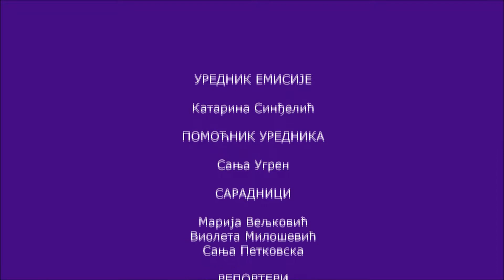Emisija "Đak reporter" epizoda 7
Projekat „Đak reporter“ dobija novi izlog. Pored magazina Plamenko, sastavnog dela Sportskog žurnala, koji objedinjuje najbolje tekstove novinarskih sekcija i učesnika projekta iz cele Srbije, te objava na sajtu Saveza za školski sport Srbije i društvenim mrežama, pokrenuli smo youtube emisiju – „Đak reporter“. Emisija se emituje na zvaničnom youtube kanalu Saveza za školski sport Srbije i „Đak reporter“. Ova emisija će po ugledu na magazin biti tematski uređena, sastavljena od video priloga đaka reportera koji su svoje video priče realizovali po ranije propisanim standardima.
Glavna urednica: Katarina Sindjelić
Pomoćnica urednice: Sanja Ugren